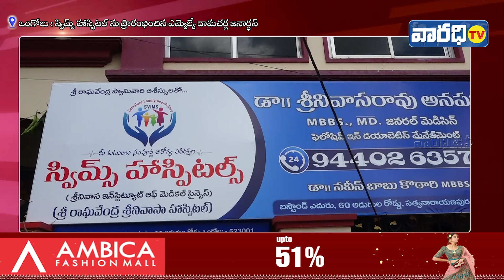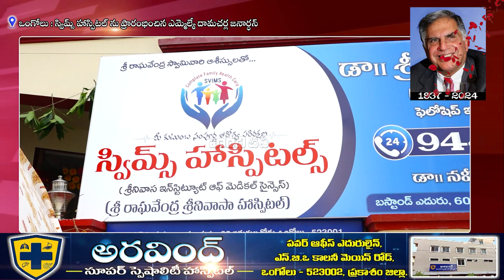స్విమ్స్ హాస్పిటల్ ను ప్రారంభించిన ఎమ్మెల్యే దామచర్ల జనార్ధన్. | varadhitv